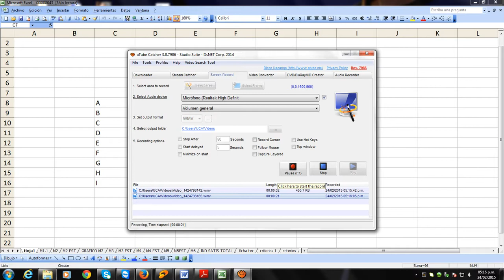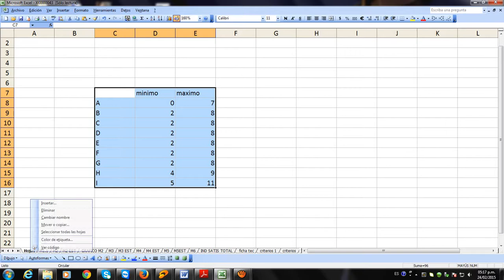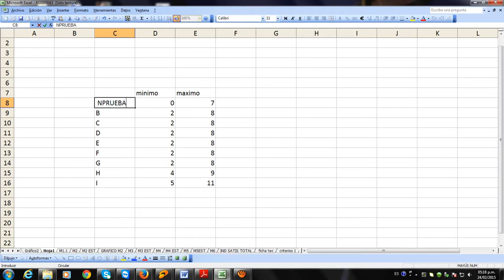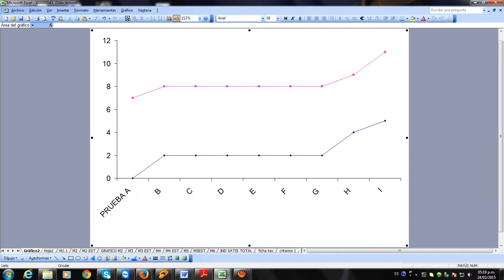Excel. Gráfico simple.Calificación de pruebas